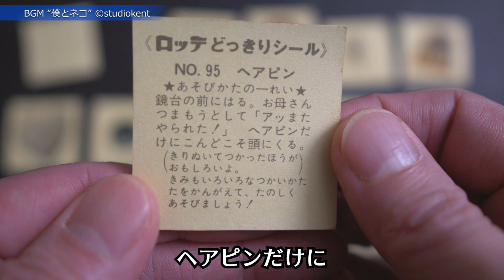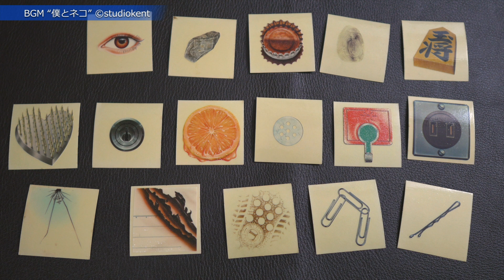え？ビックリマンといえばコレでしょ？（団塊ジュニア世代が語る）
団塊ジュニア世代はファミコンに夢中で「悪魔vs天使シール」はそこまでハマらなかったのでは？
この世代のビックリマンといえばコレじゃないかな？！